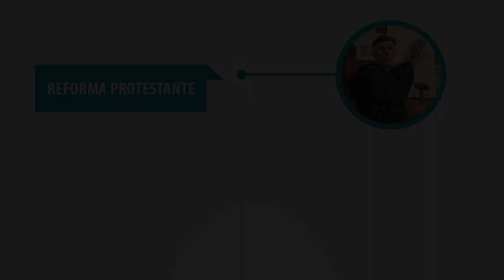John Wycliffe - Thomas Nettles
Vídeo gravado no Curso Fiel de Liderança - História da Igreja.
Tema: Reforma Protestante